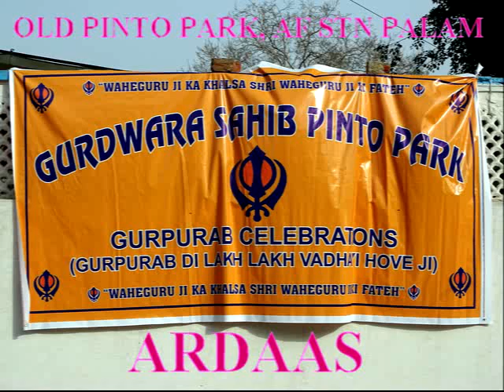ARDAAS AT GURUDWARA SAHIB PINTO PARK, PALAM ON THE OCASSION OF VAISAKHI 14 APRIL 2019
ARDAAS BY  BHAI DARSHAN SINGH.
VANUE- OLD PINTO PARK, AIR FORCE STATION PALAM, NEW DELHI-10, DELHI CANTT.VIDEOGRAPHY AND  EDITING BY Mr. JAYANTA KUMAR MANDAL(জয়ন্ত কুমার মন্ডল).
VAISAKHI
VAISAKHI ALSO KNOWN AS BAISAKHI, VAISHAKHI, OR VASAKHI IS A HISTORICAL AND RELIGIOUS FESTIVAL IN SIKHISM. IT IS USUALLY CELEBRATED ON 13 OR 14 APRIL EVERY YEAR, WHICH COMMEMORATES THE FORMATION OF KHALSA PANTH OF WARRIORS UNDER GURU GOBIND SINGH IN 1699. IT IS ADDITIONALLY A SPRING HARVEST FESTIVAL FOR THE SIKHS.
VAISAKHI OBSERVES MAJOR EVENTS IN THE HISTORY OF SIKHISM AND THE INDIAN SUBCONTINENT THAT HAPPENED IN THE PUNJAB REGION. THE SIGNIFICANCE OF VAISAKHI AS A MAJOR SIKH FESTIVAL MARKING THE BIRTH OF SIKH ORDER STARTED AFTER THE PERSECUTION AND EXECUTION OF GURU TEGH BAHADUR FOR REFUSING TO CONVERT TO ISLAM UNDER THE ORDERS OF THE MUGHAL EMPEROR AURANGZEB. THIS TRIGGERED THE CORONATION OF THE TENTH GURU OF SIKHISM AND THE HISTORIC FORMATION OF KHALSA, BOTH ON THE VAISAKHI DAY. VAISAKHI WAS ALSO THE DAY WHEN COLONIAL BRITISH EMPIRE OFFICIALS COMMITTED THE JALLIANWALA BAGH MASSACRE ON A GATHERING, AN EVENT INFLUENTIAL TO THE INDIAN MOVEMENT AGAINST COLONIAL RULE.
ON VAISAKHI, GURDWARAS ARE DECORATED AND HOLD KIRTANS, SIKHS VISIT AND BATHE IN LAKES OR RIVERS BEFORE VISITING LOCAL GURDWARAS, COMMUNITY FAIRS AND NAGAR KIRTAN PROCESSIONS ARE HELD, AND PEOPLE GATHER TO SOCIALIZE AND SHARE FESTIVE FOODS.
A SPECIAL CELEBRATION TAKES PLACE AT TALWANDI SABO (WHERE GURU GOBIND SINGH STAYED FOR NINE MONTHS AND COMPLETED THE RECOMPILATION OF THE GURU GRANTH SAHIB),[32] IN THE GURUDWARA AT ANANDPUR SAHIB THE BIRTHPLACE OF THE KHALSA, AND AT THE GOLDEN TEMPLE IN AMRITSAR.